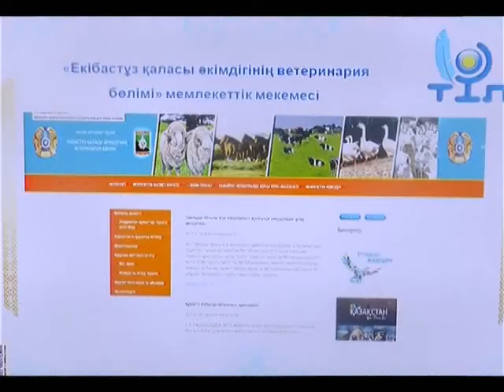Екібастұз жаңалықтары Мемлекеттік тілді дамыту бойынша биылғы жылы қандай жұмыстар атқарылды және ке